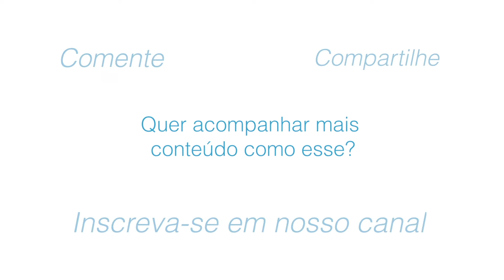IMPLANTE COCLEAR - HiRes™ Ultra 3D: Experiência com adultos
Ressonância magnética de alta resolução. Sem complicações. Sem Dor. Audição ininterrupta.

Entre em contato com o seu representante local da AB para obter informações, produto disponível no Brasil.

Não é uma escolha de dispositivo, é uma escolha de vida!